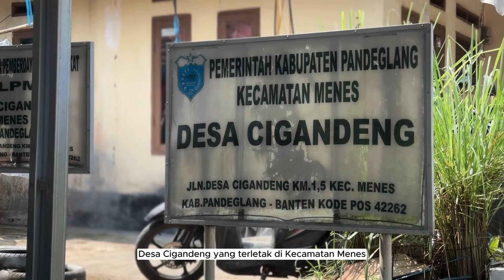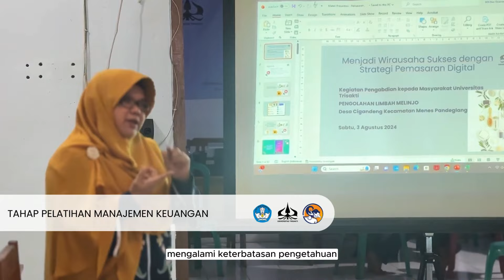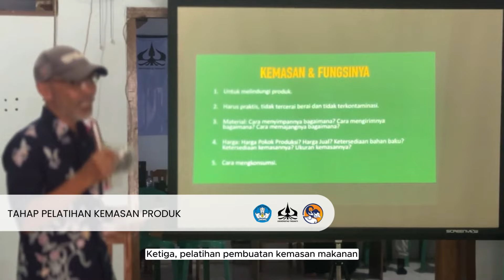Pemanfaatan Limbah Melinjo Sebagai Upaya Diversifikasi Produk